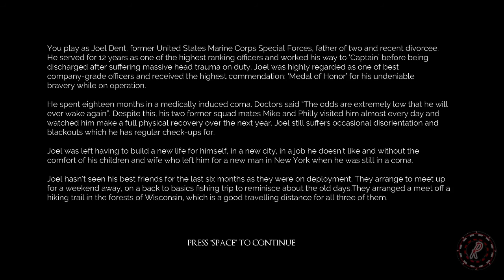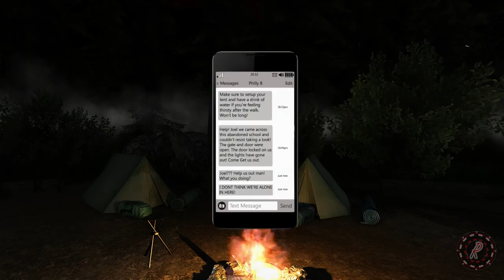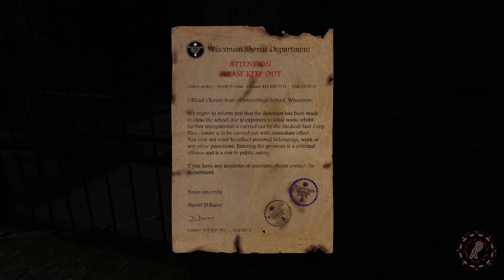Welcome to Crystal Lake - Roulette's Play: Left Alone Part 1 - Let's Play Indie Psychological Horror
Chh chh chh chhhh... chaa chaa chaa chaa chaa.. man that really doesn't work over text at all, does it? Can someone please just make the Friday the 13th sounds for me? thx.

I hope you like my Let's Play series of this indie first-person horror adventure game Left Alone which was kindly gifted to me by a High Roller! It was made in Unity by Volumetric Games.